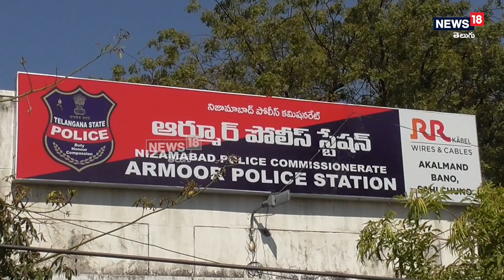మహారాష్ట్ర నుండి వచ్చి ఆర్మూర్ లో చోరీ || Thieves arrest in almuru | News18 Telugu